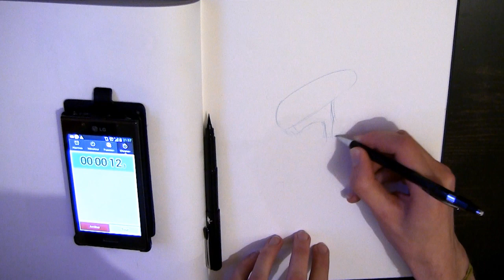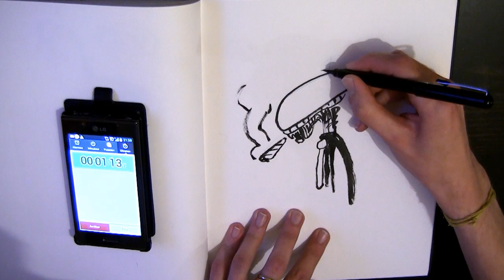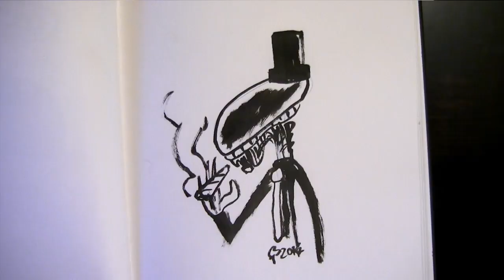2 minutes pour dessiner un Alien en smoking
Boidin a 2 minutes pour dessiner pour dessiner un Alien en smoking.
Hommage à H.R Giger.